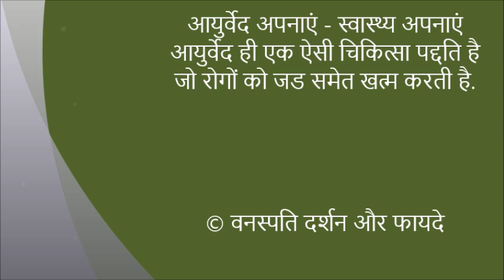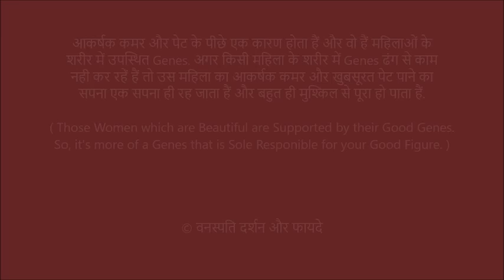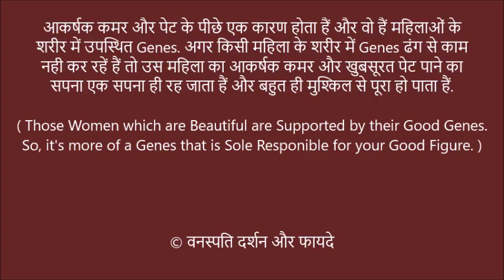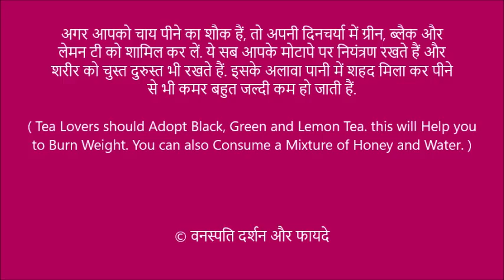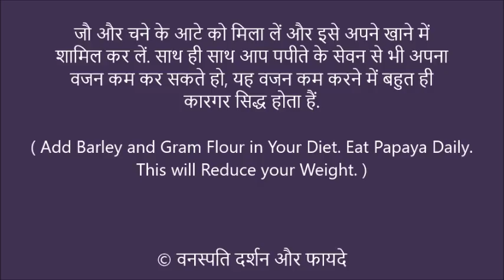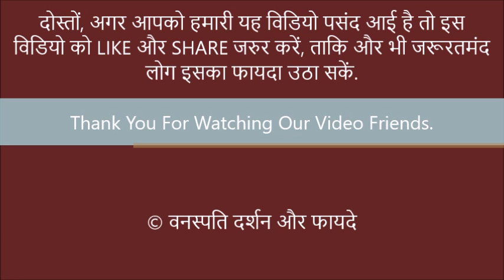स्लिम ट्रिम चिकनी कमर और खुबसूरत पेट के लिए Patli Kamar or Sundar Pet ke Liye With English Subtitle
Slim Trim and Beautiful Waist and Belly with Home Remedies